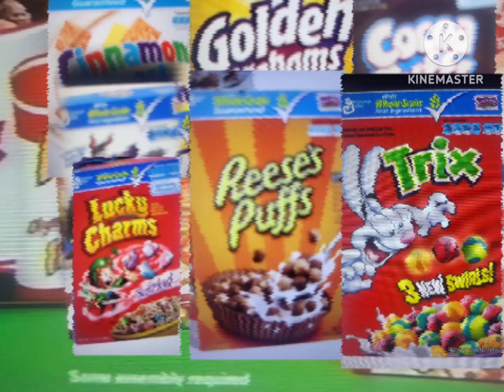Trix Commercial (2010)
on Recording airing on Disney XD In July 19, 2010